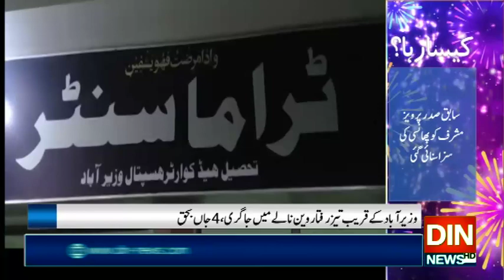ملاکنڈ کے قریب خطرناک موڑ کئی زندگیاں نگل گیا